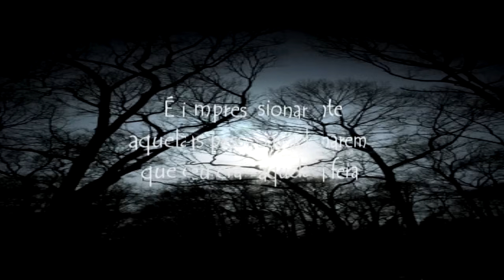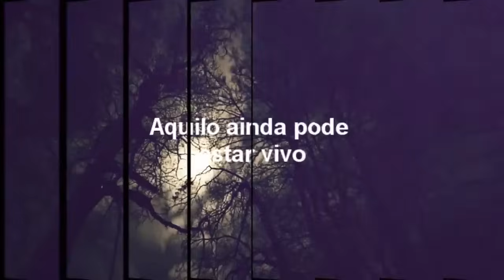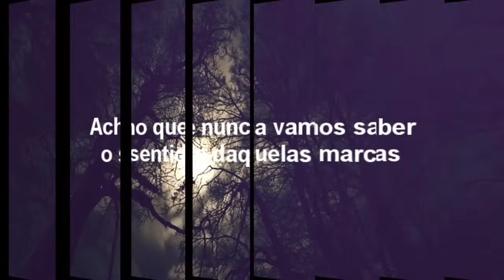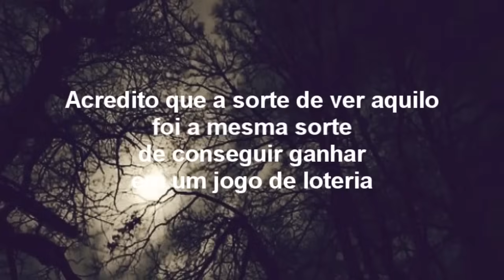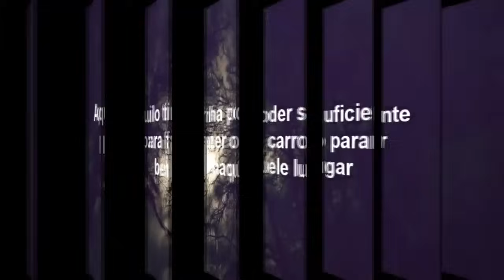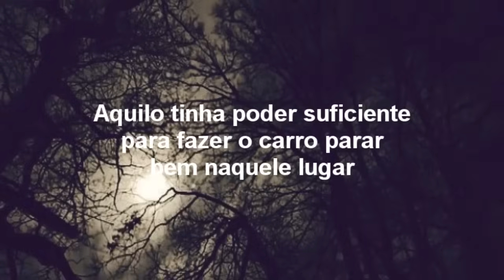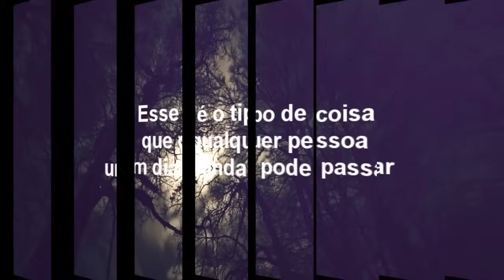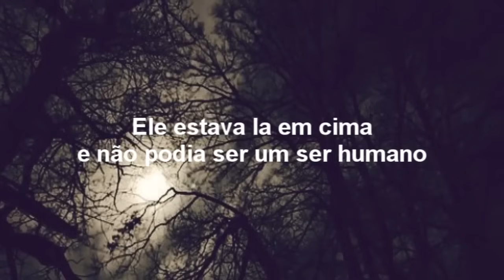A Épica Luta do Cadeirante Contra o Lobisomem